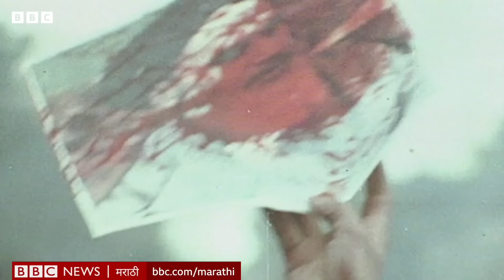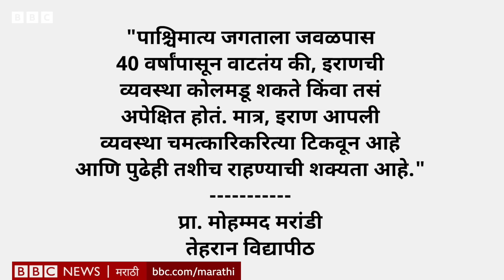Iran : Ibrahim Raisi Helicopter Crash नंतर इराणमध्ये कोणत्या राजकीय घडामोडी होणार?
एकीकडे इस्रायल आणि हमासचं युद्ध, दुसरीकडे रशिया – युक्रेनचं युद्ध या सगळ्यात आणखी एक धक्कादायक घटना घडली. 19 मे 2024 ला इराणच्या उत्तरेकडील घनदाट जंगलात इराणचे राष्ट्राध्यक्ष इब्राहिम रईसी आणि परराष्ट्र मंत्री हुसैन अमीर-अब्दुल्लाहियन यांचा हेलिकॉप्टर क्रॅशमध्ये मृत्यू झाला. राष्ट्राध्यक्ष इराणच्या व्यवस्थेत किती महत्त्वाचे होते? सध्याच्या आंतरराष्ट्रीय समीकरणांमुळे आता काही बदल होतील का? इराणचा पुढचा नेता कोण असे अनेक प्रश्न आता उभेत. या सगळ्याबद्दल बोलूया आजच्या सोपी गोष्टमध्ये.